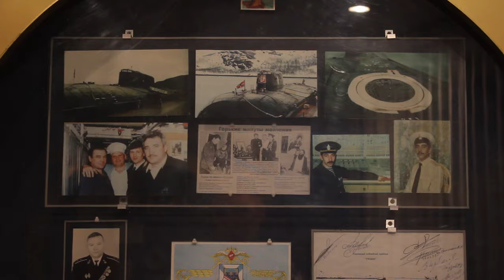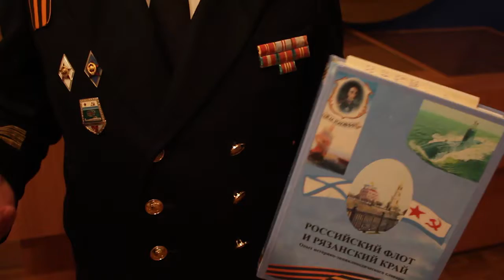День ВМФ в столице ВДВ